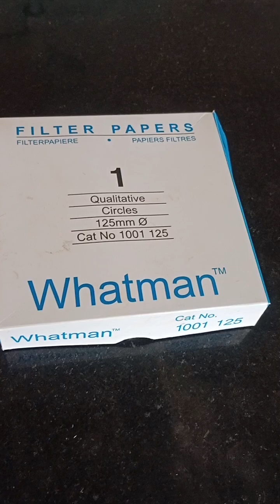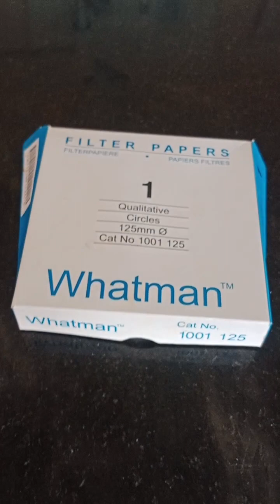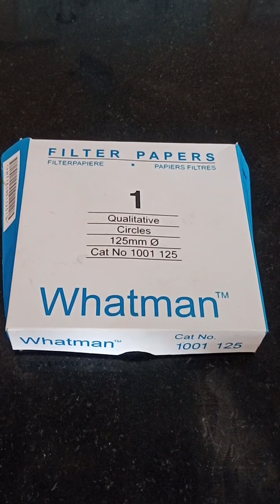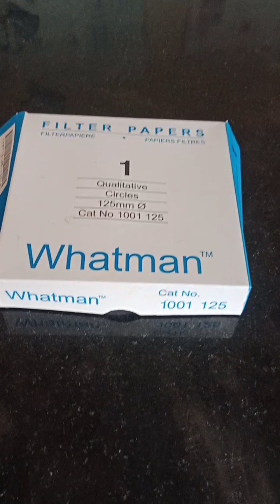What is Whatman Filter paper and Whatbis the use of Whatman Filter paper in testing of Silver